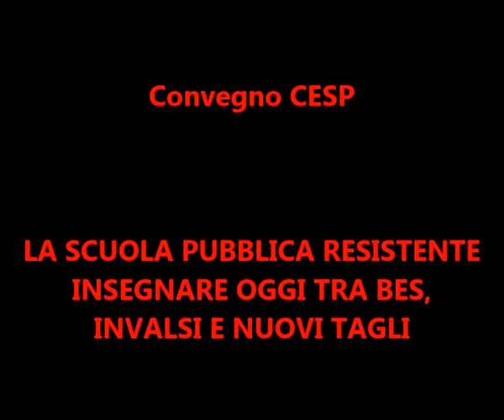Convegno Cesp Moncalieri 4 Aprile 2014 - Toni Colloca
Convegno CESP il 4 aprile a Moncalieri (TO): LA SCUOLA PUBBLICA RESISTENTE INSEGNARE OGGI TRA BES, INVALSI E NUOVI TAGLI
Conclusioni: Toni Colloca (Cesp Torino, Cobas Torino)